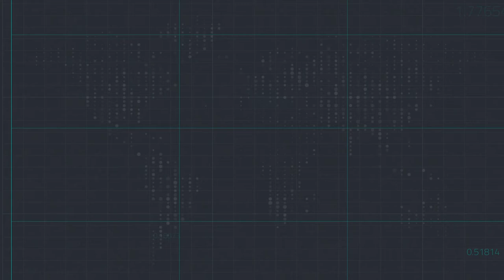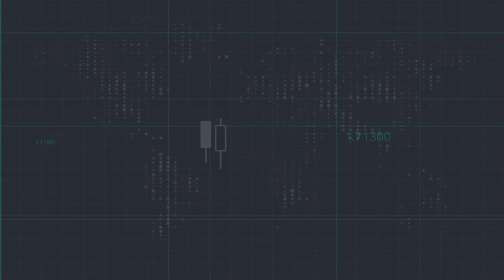النفط يتجاهل زيادة الانتاج و يستقر مع ميل للارتفاع - تلفزيون دبي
لقاء رئيس قسم الأبحاث في Equiti Group رائد الخضر @raedkhed على  قناة تلفزون دبي النفط يتجاهل زيادة الانتاج و يستقر مع ميل للارتفاع